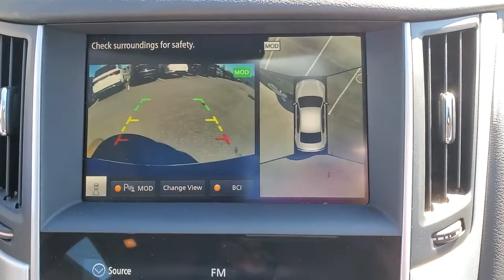2020 INFINITI Q50 Massapequa, Huntington, Hempstead, Long Island, Nassau NY 9795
Black Obsidian [LISTING TYPE] 2020 INFINITI Q50 available in Massapequa, New York at Infiniti of Massapequa. Servicing the Huntington, Hempstead, Long Island, Nassau NY area.
2020 INFINITI Q50 3.0t LUXE - Stock#: 9795 - VIN#: JN1EV7AR9LM250981

Only 7,773 Miles! Delivers 27 Highway MPG and 19 City MPG!